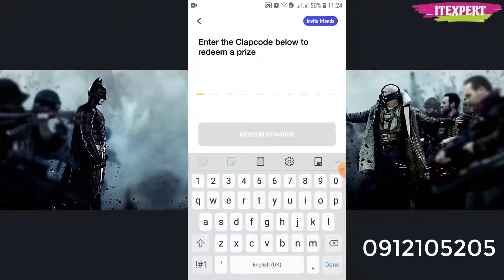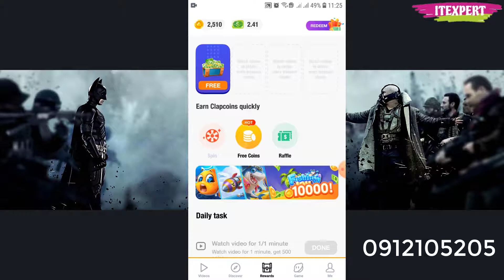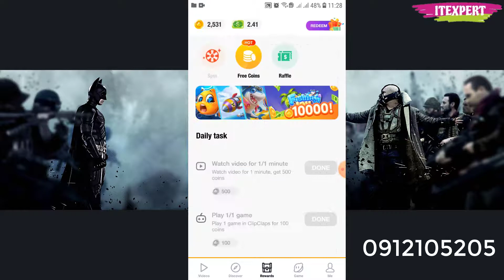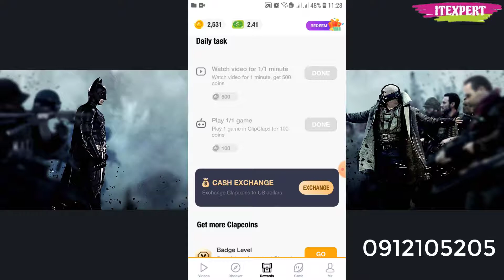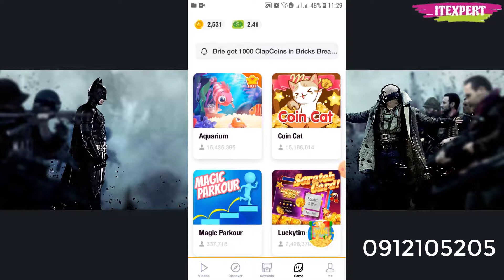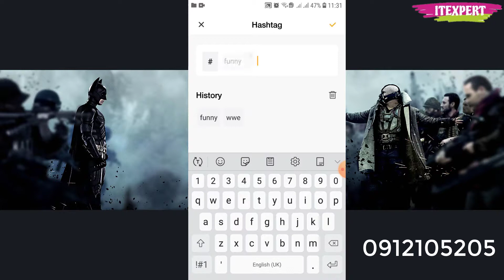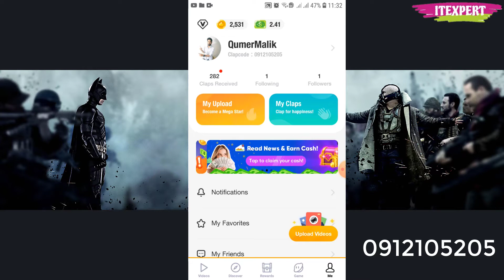How to Earn 5 Dollar Daily With Clip Claps Application